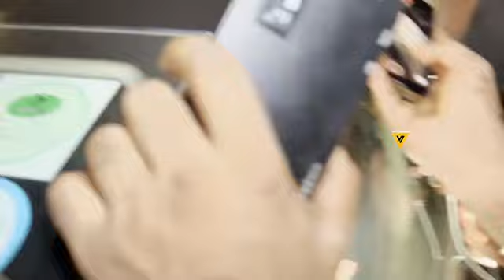Janhvi Kapoor, Varun Dhawan, Khushi Kapoor Leaving after Attending Amrit Pal Diwali Bash Party 😍🔥📸